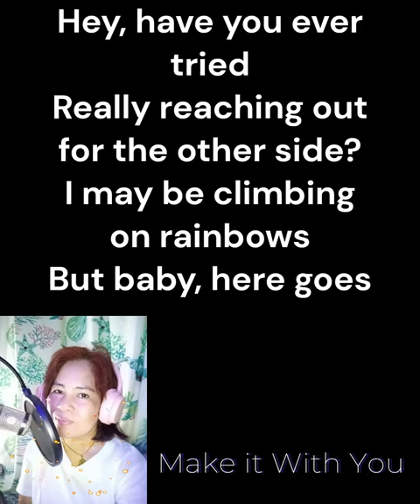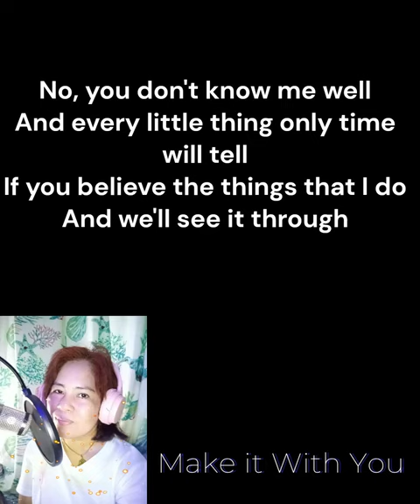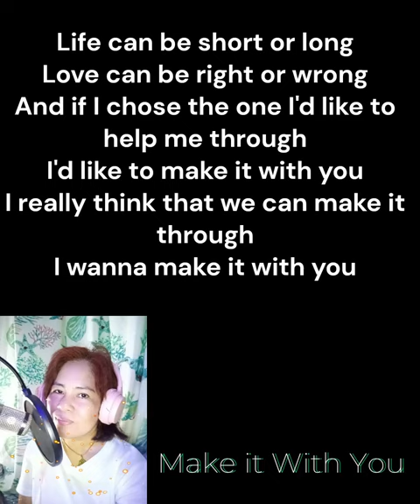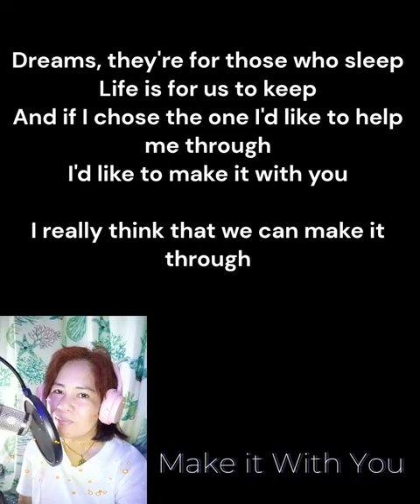Make it with you - David Gates || Song Covered by Mishy Lon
Thank you Karaoke Lovers for this version.
I hope you like my cover of this song